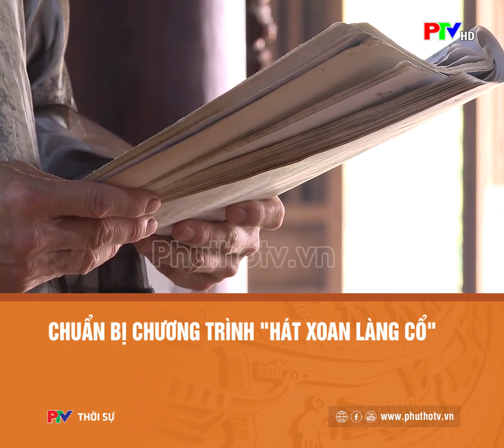Chuẩn bị chương trình "Hát xoan làng cổ"